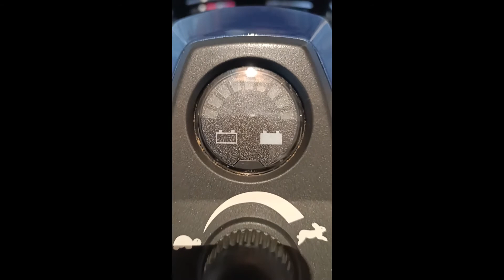The Best Scooter: Mobility Scooter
my q l tech mobility scooter splits down to fit in car boot  model number qs0884 i fitted two 12v15ah batteries . quality life tech scooter made in china
i fitted a couple of lights from local pound store  new 15ah batteries from slk batteries
its a great boot scooter allowing disabled person to get out independently = to the GOGO mobility scooter